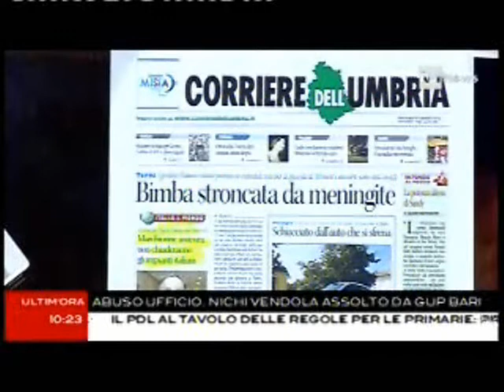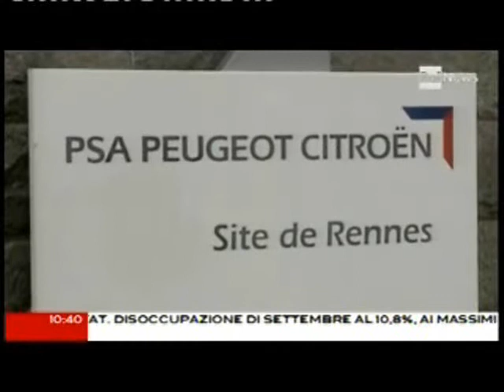Giorgio Airaudo a RaiNews24 31 ottobre 2012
La vendetta Fiat, in mobilità 19 operai per riassumere i licenziati della Fiom.
 Marchionne risponde indirettamente all'ordinanza della Corte d'Appello di Roma che obbliga l'azienda ad assumere i dipendenti di Fiat Group Automobiles iscritti alle tute blu della Cgil che avevano presentato ricorso per presunta discriminazione.
di Redazione Il Fatto Quotidiano | 31 ottobre 2012